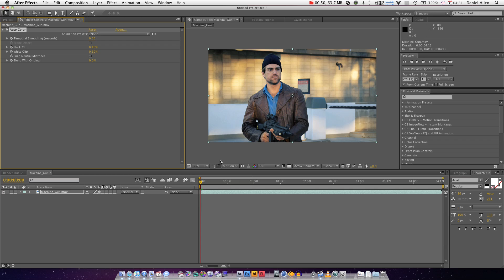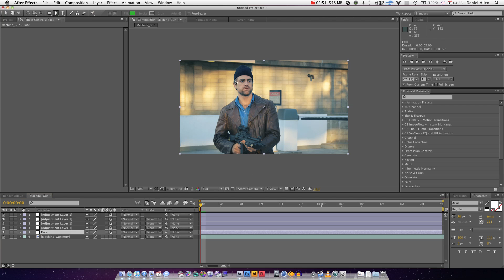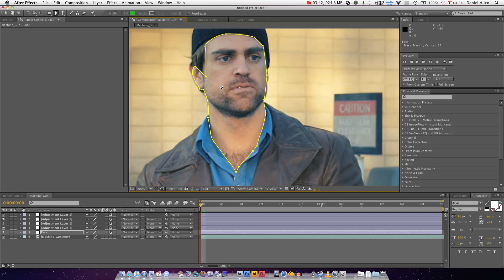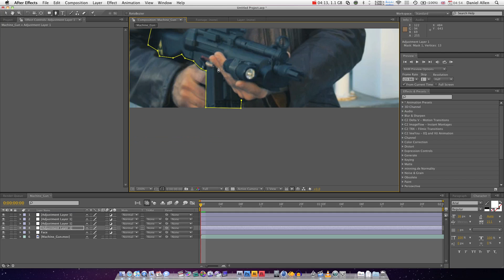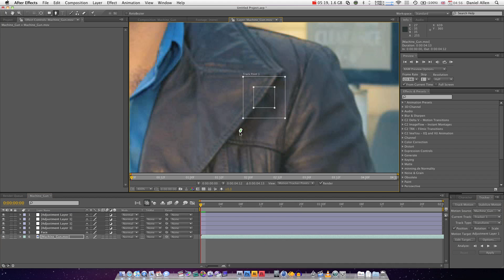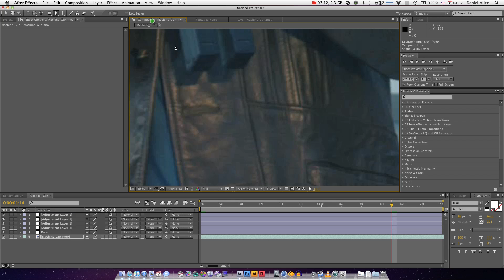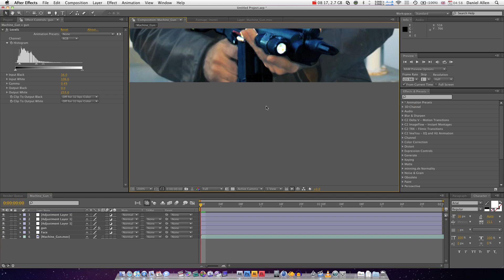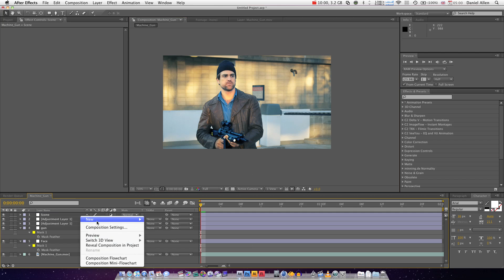Adobe After Effects Tutorial : Advanced Colour Correcting pt.1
(HD Voice tutorial)
In this tutorial we look at some professional methods for more advanced color grading using only After Effects. Not For Beginner's,
Dan Allen
CS4 CS3 7.0+